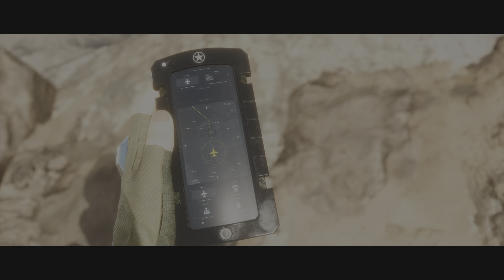MORTAL KOMBAT 11 - WAR ON THE HOMEFRONT - PS5 @4K HDR 60FPS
Mortal Kombat 11 is a fighting game developed by NetherRealm Studios and published by Warner Bros. Interactive Entertainment. It is the eleventh main installment in the Mortal Kombat series and was released for Microsoft Windows, PlayStation 4, Xbox One, and Nintendo Switch in 2019.

The game features a story mode that takes place after the events of Mortal Kombat X, where Raiden has become corrupted and sets out to protect Earthrealm from a new threat while also dealing with the consequences of his actions. The game also includes a roster of classic and new characters, each with their own unique fighting styles and special moves.

One of the new features in Mortal Kombat 11 is the "Custom Character Variation System," which allows players to customize the appearance, weapons, and moves of their character. The game also includes a variety of multiplayer modes, including online ranked and casual matches, and local matches with friends.

Mortal Kombat 11 has received positive reviews for its updated graphics, improved gameplay mechanics, and engaging story mode. It has also been praised for its use of violence and gore, which has been a hallmark of the series since its inception.